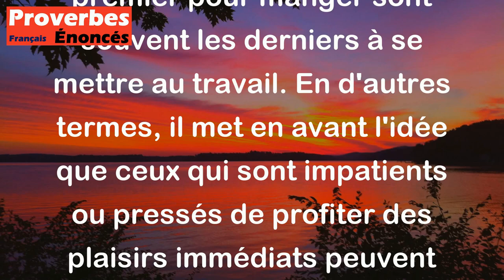Proverbe Espagnol - Les premiers à table sont les derniers au travail.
Ce proverbe espagnol signifie que ceux qui arrivent en premier pour manger sont souvent les derniers à se mettre au travail. En d'autres termes, il met en avant l'idée que ceux qui sont impatients ou pressés de profiter des plaisirs immédiats peuvent finir par être moins productifs ou moins diligents dans leurs tâches professionnelles. Cela souligne l'importance de la discipline, de la patience et de la priorisation des responsabilités avant les loisirs.